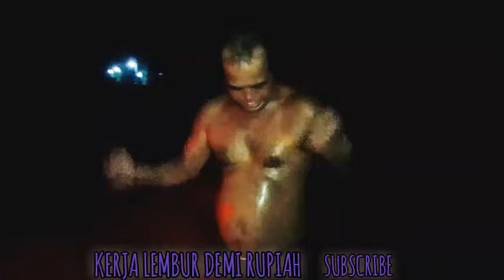KERJA LEMBUR DEMI RUPIAH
Mohon maaf jika ada kata kata yang salah di dalam video saya... tidak ada maksud menyinggung atau pun disinghaja di dalam video ini